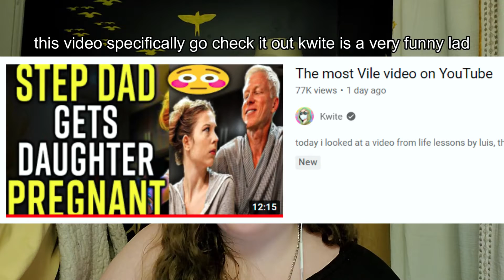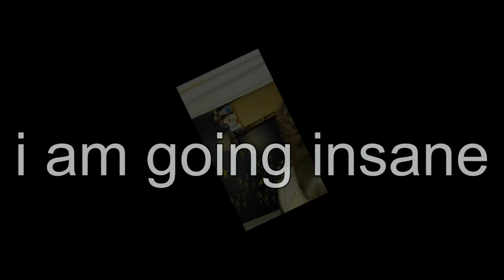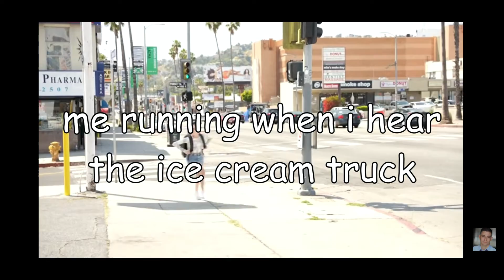so... what life lesson is being taught here???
im sure its trying to teach something,,, i just dont know what.